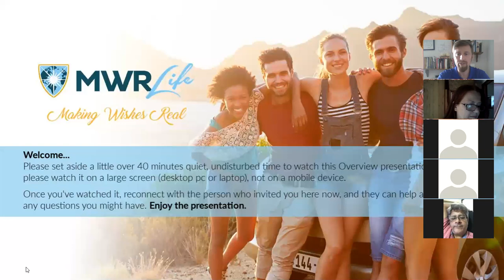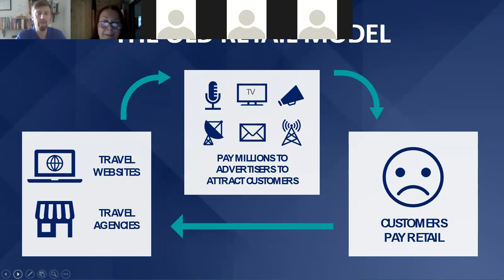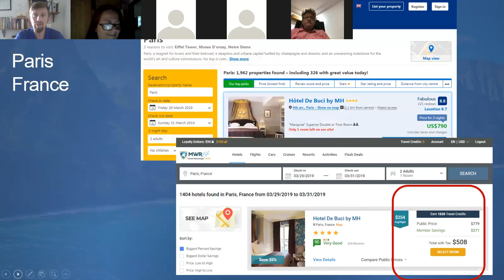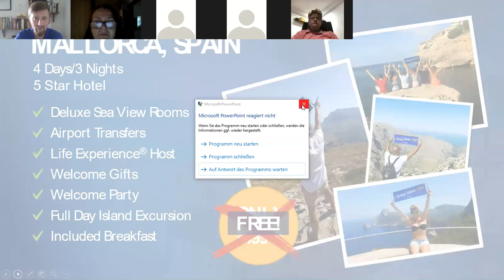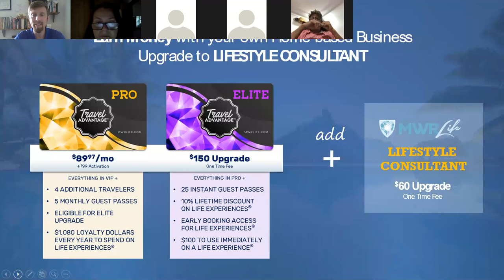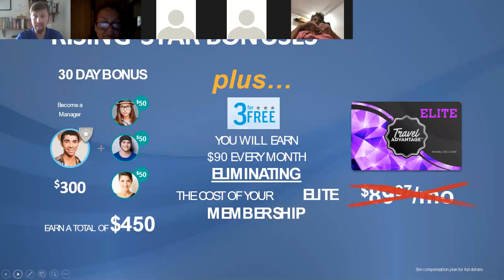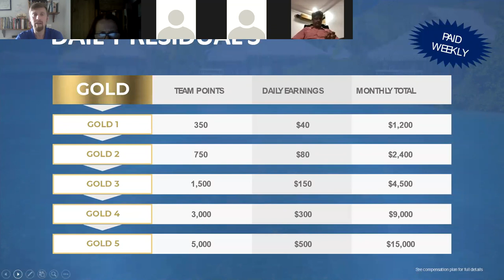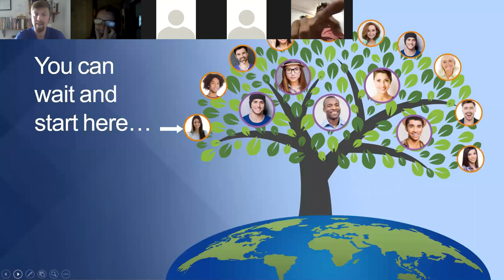making wishes real life now on june 25 th 2019 and ever after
Double Promotion lasts till June 30 th 2019

Ask the person, who send you this video what the promotion is about!

Please get back to the person who send you this video now or simplay contat me here!